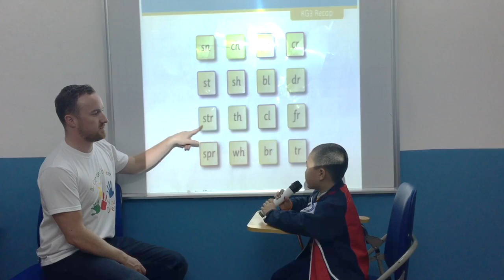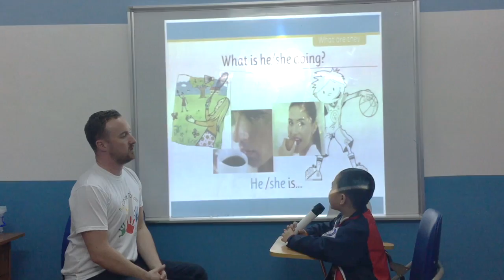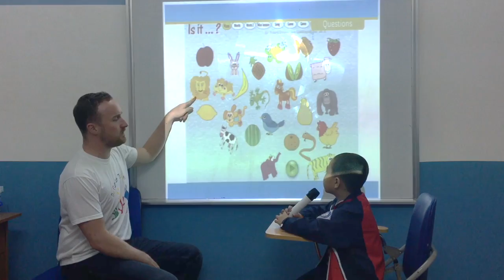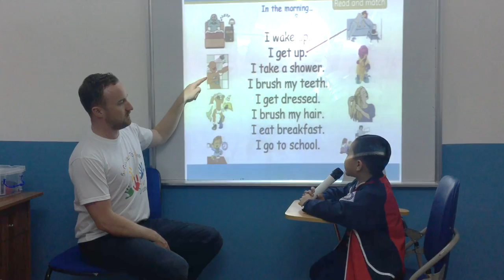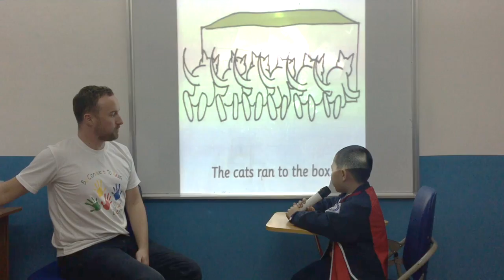Canadian English Council - Test in Feb 2017 - Hoàng Anh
MLA11 - KG4 Video Test 2